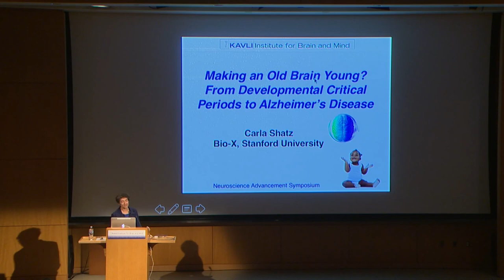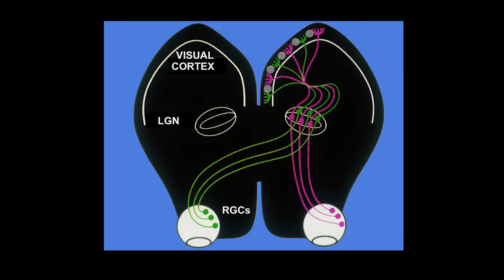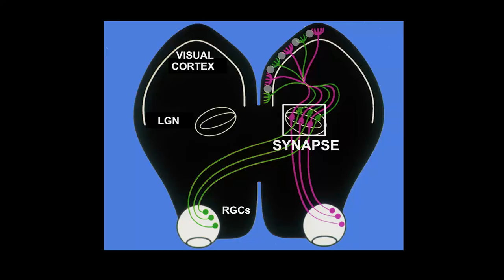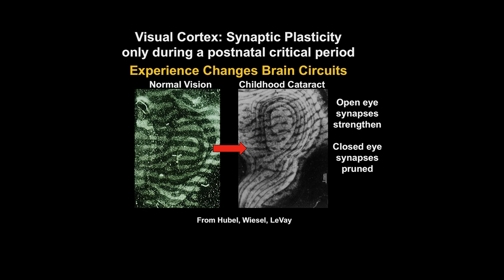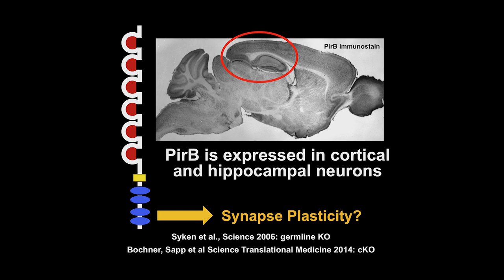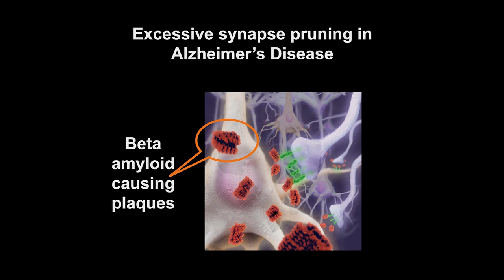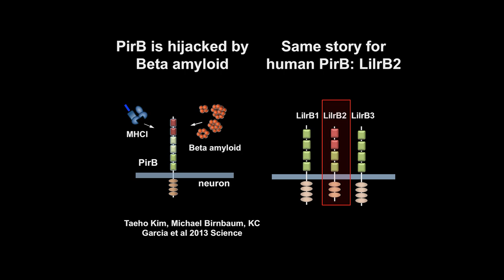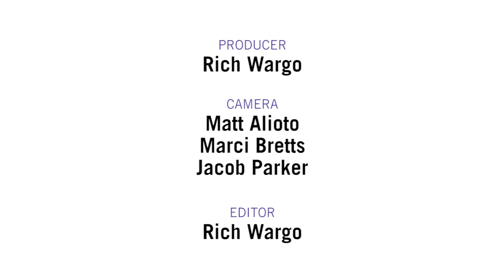Making an Old Brain Young? From Developmental Critical Periods to Alzheimer's Disease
2016 Kavli Prize recipient Carla Shatz from Stanford University presents a lively exploration of how understanding early stages of neural development may be leading to a pathway for developing treatments for Alzheimer's Disease.  Recorded on 12/02/2016. Series: "Influence of Early Experience on Adult Brain Organization and Function - Kavli Institute for Brain and Mind Symposium" [Science] [Show ID: 31763]